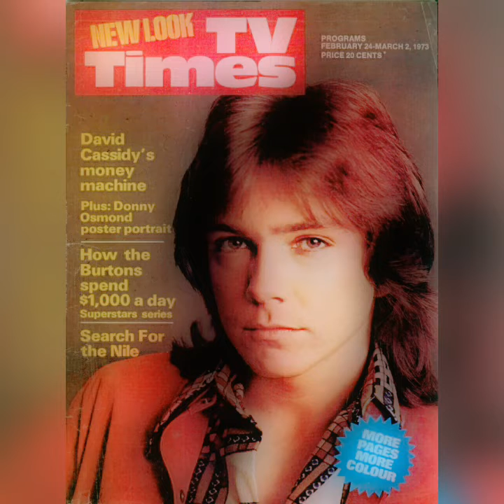DAVID CASSIDY TRIBUTE-SPENDING TIME WITH YOU